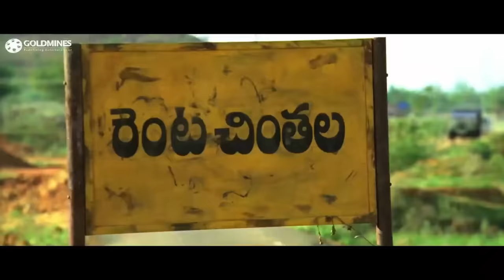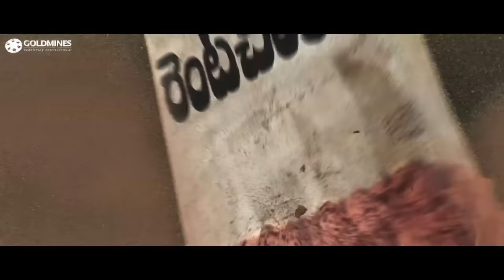डैशिंग प्रभास को पहली बार देखते ही अनुष्का शेट्टी ने उससे शादी करने का मन बना लिया